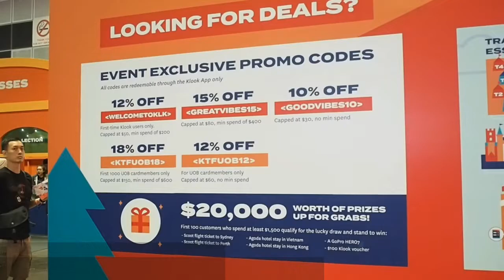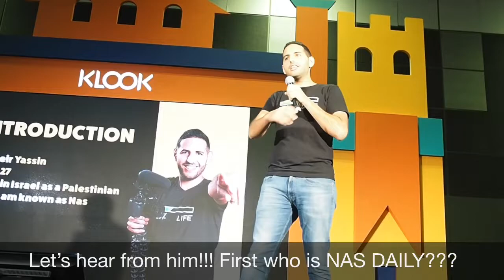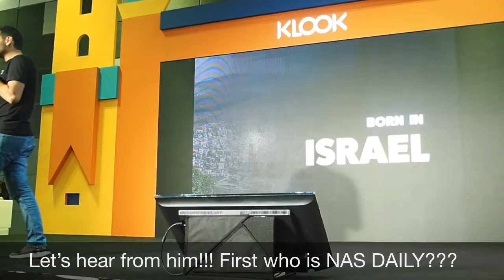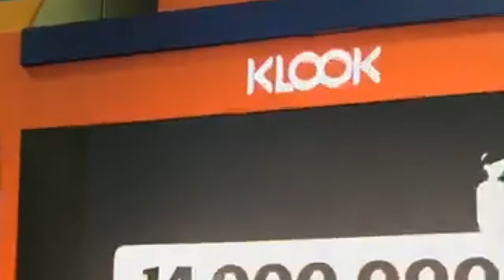NAS Daily | KLOOK Travel Festival Singapore OCT2019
Who is NAS DAILY?
How NAS DAILY started?
Top 5 Places for NAS DAILY

Such a great event arranged by KLOOK!!! Thanks for this we are able to meet NAS DAILY in person!!!

Event : KLOOK Travel Festival
Location : SUNTEC CONVENTION CENTRE, Singapore
Date : 06th October 2019

and FOLLOW and LIKE me on